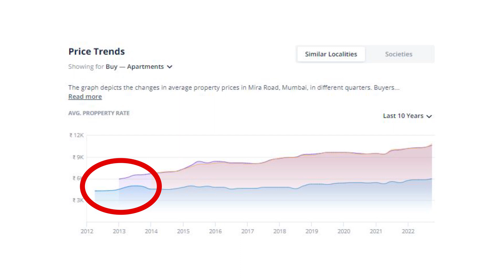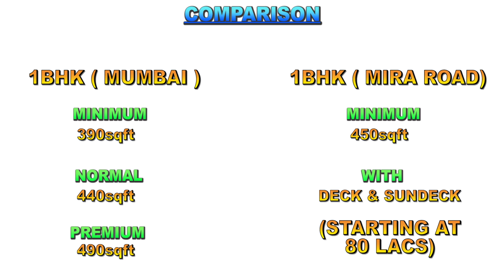MYTHS About MIRA ROAD pt. 2 | The Eye Opener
Watch the previous part before continues this one

For Personal Assistance Or Advice Please Connect on the following

Know More about Mira road with this video
Myths about mira road is just the study based on personal observations and experiences and the data available on different online platforms. If you feel any data missing or incomplete or any information provided in this video is misleading then please point it out to us. We Will be glad if you share your Experiences and thoughts irrespective of being negative or positive.

I am Uddesh Gupta sharing my real estate knowledge and understanding. Please Share your Opinions and questions.

Myths about Mira Road Consist